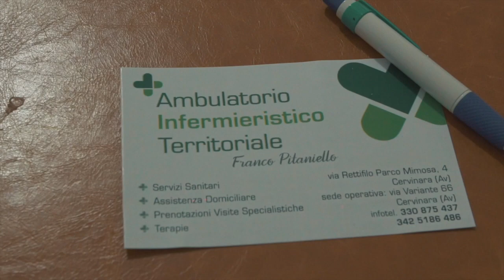Sorrento 1945 vs Audace Cerignola Il dopo partita con Mister Pino la Scala